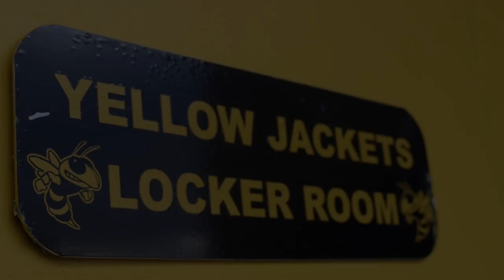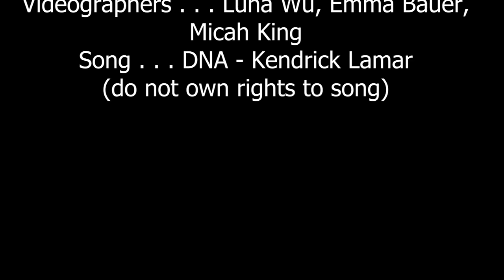WCHS Football Hype Video - STLP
Editor: Luna Wu

Credits:
At end of video

Channel Four is a youth-run channel.